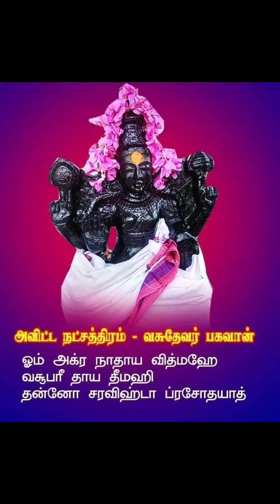உங்க நட்சத்திரத்துக்கு உரிய மந்திரம்.... வாழ்க வளத்துடன்